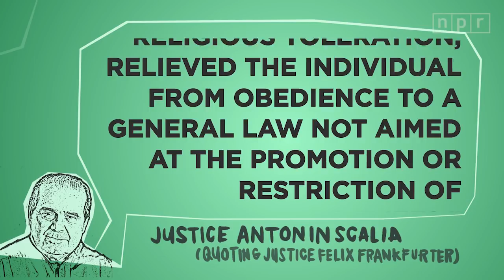Gay Couples’ Rights Vs. Artistry In Supreme Court Case | Let's Talk | NPR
The Supreme Court is considering a case that’s sure to get people’s blood up. On one side is Colorado’s law barring discrimination, including based on sexual orientation. On the other side is a baker who is morally opposed to same-sex marriage and refuses to create cakes for same-sex wedding receptions. NPR’s Nina Totenberg explains what is at stake.

• Read or listen to: "A Supreme Court Clash Between Artistry And The Rights Of Gay Couples"
• Read or listen to: "Supreme Court Seems Split In Case Of Baker Vs. Same-Sex Couple; Eyes Now On Kennedy"